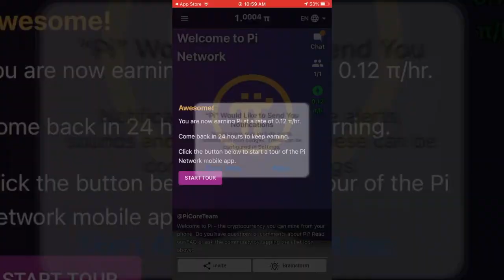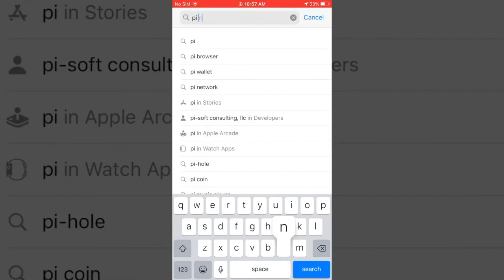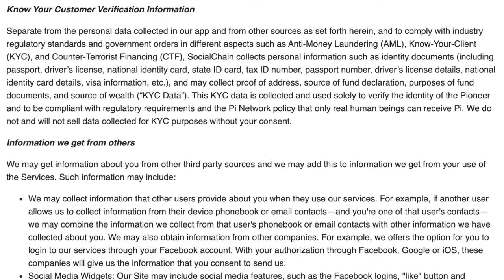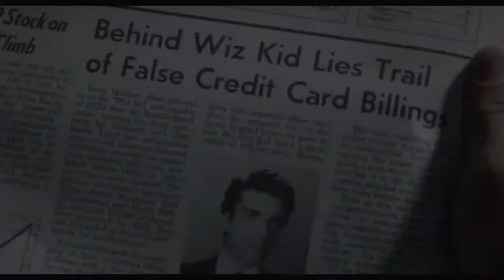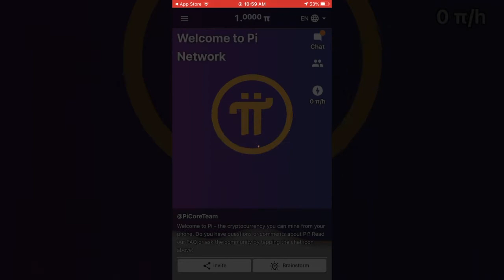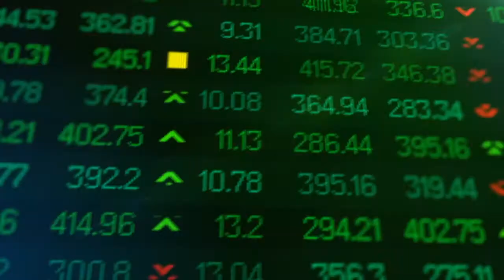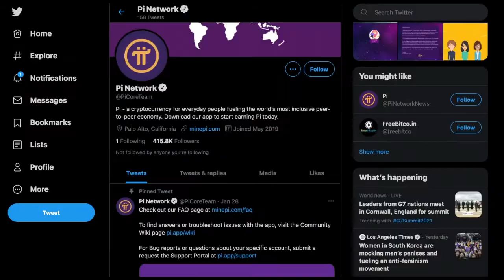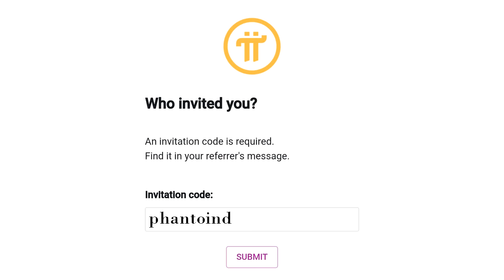Pi Network | Secret Stanford Cryptocurrency Project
The Pi Network - Invitation Code: phantoixt

*PI NETWORK SUMMARY*

Pi Network is an experiment to create the first digital cryptocurrency that can be mined on a mobile phone.

It is an attempt to create a decentralized open-source blockchain that is eco-friendly. It was created by three Stanford University graduates Dr. Nicolas Kokkalis, Dr. Chengdiao Fan, and Vincent McPhillip.

Dr. Nicolas Kokkalis, the head of technology, had previously co-founded Gameyola, a monetization and distribution platform for casual Flash games on social networks, and is the instructor of Stanford University’s first decentralized applications class; combining distributed systems and human-computer interaction to bring cryptocurrency to everyday people.

Vincent McPhillip, the head of the community, had also previously co-founded The Stanford Blockchain Collective, a cross-disciplinary student club across the engineering, business, and law schools.

Unlike bitcoin with its proof-of-work consensus protocol, Pi, the cryptocurrency generated by Pi Network miners as a reward for mobile activities performed to secure the blockchain, is built on the Stellar Consensus Protocol (SCP).

The Stellar Consensus Protocol (SCP) requires several nodes to cast ballots on transaction validity, an activity that requires less computing power compared to bitcoin's proof-of-work consensus protocol that depends on nodes that require lots of electricity which, consequently, has negative effects on the environment because of the carbon emissions that results from bitcoin mining.

In October 2019, just 7 months after launch, Pi Network recorded over 500,000 installs, with active users spread across 180 countries.

Pi Network is marketed as the first and only platform where you can earn a digital asset called Pi

Pi aims to allow everyday people from all walks of life to contribute to the security of the cryptocurrency and the success of its community. The team believes this meritocratic principle, as well as Pi’s inclusivity, is positioning it to become the world’s most widely used cryptocurrency.

If you are or represent the copyright owner of materials used in this video and have a problem with the use of said material, please send me an email, , and we can sort it out.